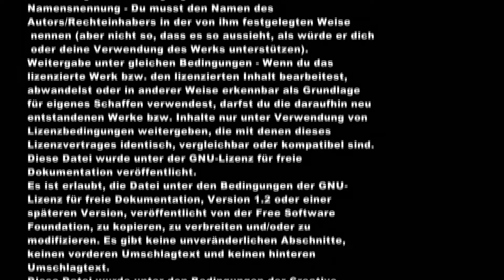Schwenk über das Wurzacher Ried. Vorläufige Arbeitsversion.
Im Film wird das Wurzacher Becken mit Wurzacher Ried vorgestellt. Der Film liegt in einer vorläufigen Version vor. Es folgt eine bearbeite Version in höherer Auflösung.